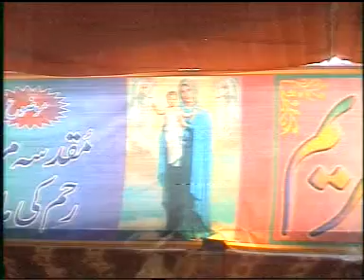Mariyam Mariyam by Rev Fr Francis Gulzar(V.General),Babu Naveed ,Abid Sayad Gill and Atiq Bhatti